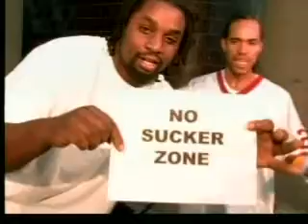Laced Bombs LB - All These Suckers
This video is another masterpiece starring L.B. as he wipes the suckers off of the map. This video is sure to have you in stitches with the funny characters and situations that it includes. L.B. does it again for the DMV.